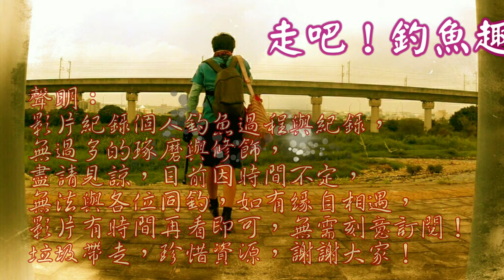發現天然泡水池,路邊魚就多到爆........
循著下游~往上開始尋找溪流的根基,發現許多問題也發現台灣溪流的美